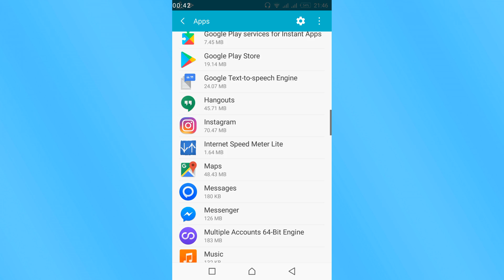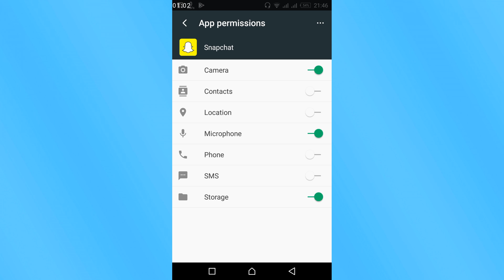FIX SnapChat Was Unable to Open the Camera (2021)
Learn to FIX SnapChat Was Unable to Open the Camera. It is simple process to fix issue of camera opening on android, follow this video.

0:00 Intro
0:05 SnapChat Was Unable to Open the Camera